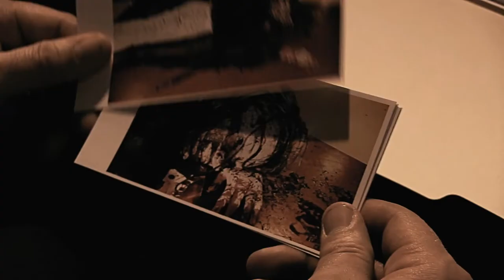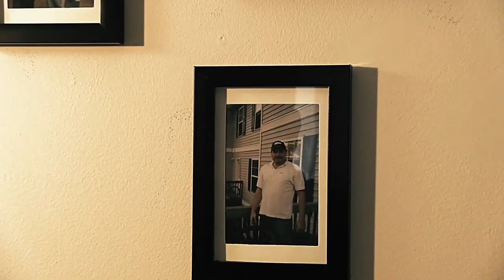SHATTER Official Trailer 2022 | Horror | Bob Strouse, Mercer Bristow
A small-town detective must follow the cryptic clues of an escaped schizophrenic patient to solve a bizarre murder only to unveil a revelation even more bizarre than the crime itself.